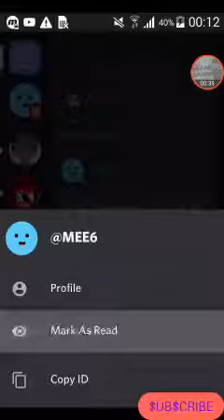Disturbing AlexClark in Discord